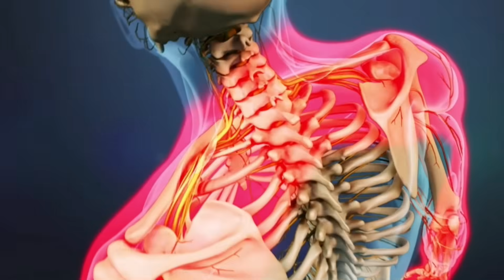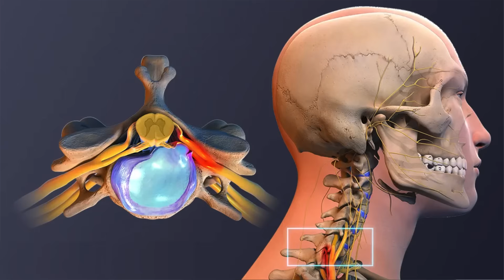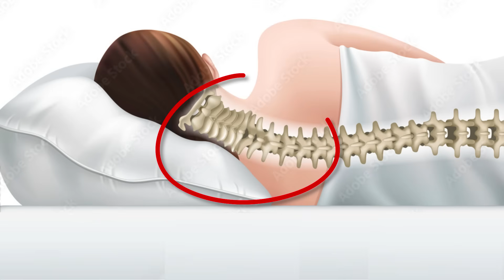Boyun Fıtığını Tetikleyen 5 Günlük Alışkanlık (Bilim Ne Diyor?)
Boyun fıtığı bir anda oluşmaz, genellikle farkında olmadan yaptığımız küçük ama tekrarlayıcı duruş hataları ve yaşam tarzı alışkanlıkları zamanla servikal disklere fazla yük bindirir.

Bilimsel araştırmalar, özellikle ileri baş pozisyonu, uzun süreli masa başı çalışmaları ve telefon/tablet kullanımı gibi davranışların boyun kaslarını zorlayarak disk dejenerasyonunu tetikleyebildiğini gösteriyor (Nejati et al., 2018; Kim et al., 2021).

Bu videoda, Dr. Fzt. Seher Ay Eryiğit olarak, boyun fıtığını tetikleyen 5 kötü alışkanlığı bilimsel temellere dayanarak anlatıyorum.

📉 Araştırmalar, ileri baş pozisyonunun servikal ekstansör kaslarda aşırı aktivite, fleksörlerde zayıflık ve craniovertebral açıda azalma ile ilişkili olduğunu göstermiştir (Nejati et al., 2018).
Bu durum servikal omurgaya binen yükü %60’a kadar artırabilir — yani başınız öne doğru her 2,5 cm gittiğinde boyun kaslarınızın taşıdığı yük yaklaşık iki katına çıkar.

💡 2021 yılında yapılan çalışmalarda (Alshahrani et al., 2021; Kuo & Wang, 2021), ileri baş pozisyonuna sahip bireylerde kas dayanıklılığının azaldığı, ağrı şiddetinin arttığı ve disk dejenerasyonunun daha hızlı ilerleyebildiği gösterilmiştir.

Bu nedenle, gün içinde doğru postürü korumak ve düzenli egzersiz yapmak boyun fıtığı riskini azaltmada en etkili koruyucu faktörler arasındadır.

💚 Aktifizyo’da paylaştığım egzersiz serilerinde, özellikle skapular stabilizasyon, torasik ekstansiyon ve derin boyun fleksör kaslarını güçlendiren hareketler, hem duruşu düzeltmeye hem de servikal disklere binen baskıyı azaltmaya yardımcı olur. Kanalımdan göz atabilirsiniz.

👩‍⚕️ Dr. Fzt. Seher Ay Eryiğit | Aktifizyo

Bilimle hareket et, vücudunu tanı, ağrını kontrol altına al.
💚 YouTube Shorts: AktifizyoShorts